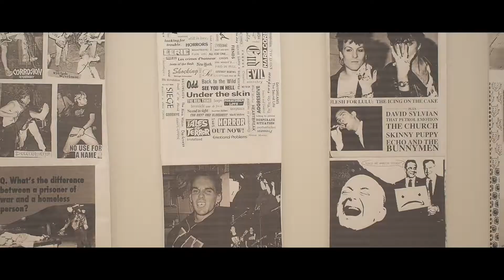TOKYO ART BOOK FAIR 2019へ行ってきた！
2019年7月15日月曜日。朝から小雨が降り天候が安定しない日にTOKYO ART BOOK FAIR 2019の最終日に足を運んだ。

連日SNSで過去最高の来場者数と言われていて、恐る恐る行ってみたものの、やはりすごい人の数だった。

会場となった東京都現代美術館は会場選び間違えた？と思わせるほど満員で、メインブース周辺では人がすれ違うことも困難なほど。

各ブースが日本や世界で有名なアーティスト、出版社、店舗で、ゆっくりと見て回れないのが本当に勿体ない。トータル5時間ほど滞在したけれど、正直疲れた。。。

機材etc：

Camera : OLYMPUS OM-D E-M10 Mark3 + iPhone8
Lens : M.ZUIKO DIGITAL 17mm F1.8
Mic：Built-in microphone
Software : iMovie 10